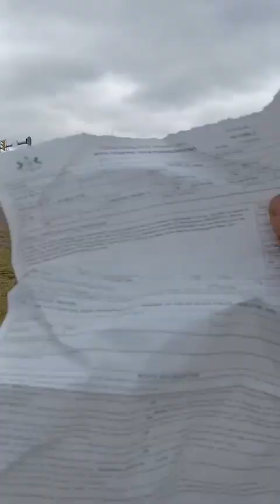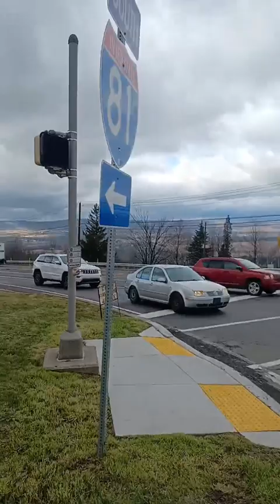kidnapped by the Pennsylvania State police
everyone can see in my videos I keep getting arrested and money are getting low my savings are about to be gone I'm asking you for a little donation to fight some charges that I've been getting from the local police in Pennsylvania your contribution will help me continue fighting for our freedom please take a moment to check more of my videos to find more information on how to help me out

here is my information you if you want to help me out, thank you in advance.